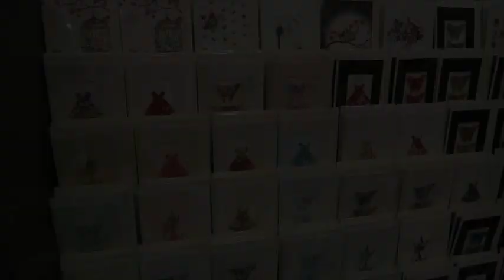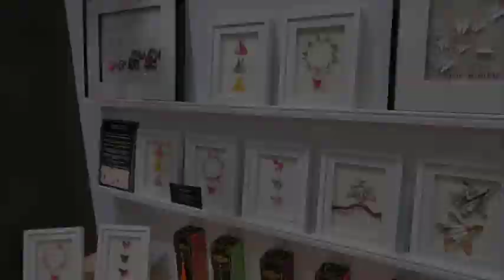Weekly Vlog #1 | Mad Hatter Husband & Puppy Grooming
*** OPEN ME ***

My first weekly vlog - not necessarily going to be every week - showing you what I get up to on a daily basis.